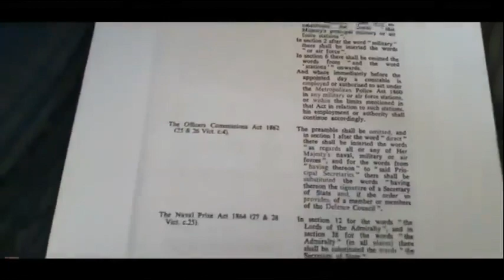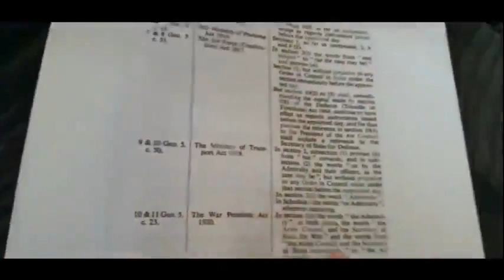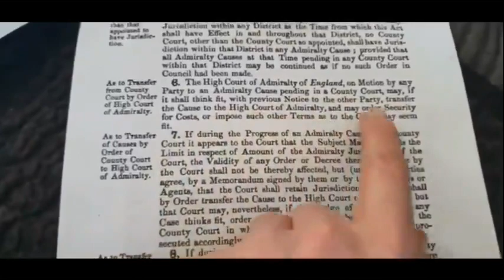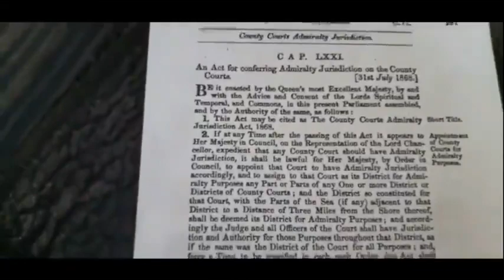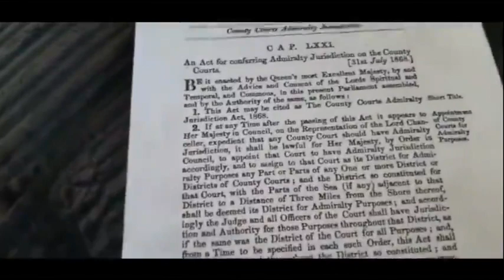Statutory Instruments UK Administration Courts Slave Trade☞ Hidden Jurisdictions by Your Consent..!!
🚫STOP identifying as allCAPS legal fictions as Dead fictions have NO VOICE IN LAW..!!